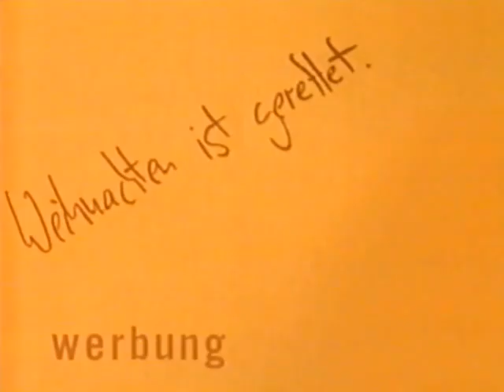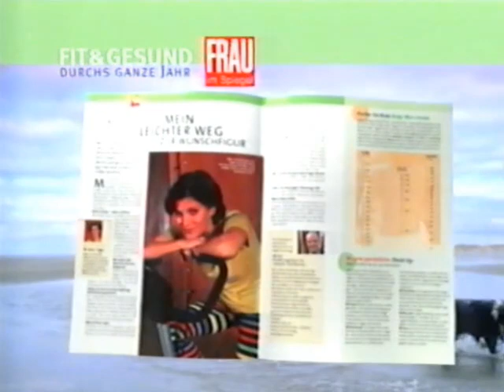26.12.2000 RTL Werbeblock vor "Titanic" Wiederholung Nachmittags